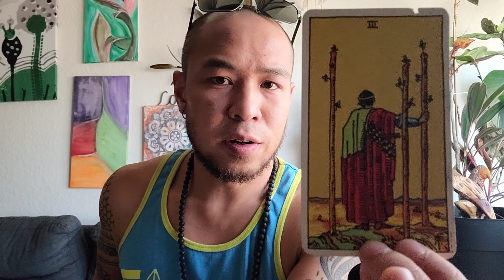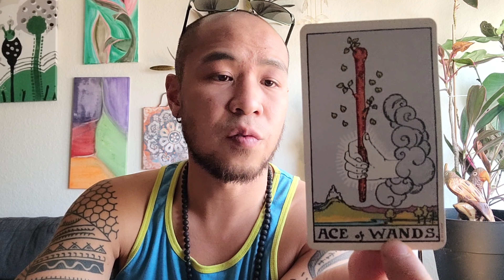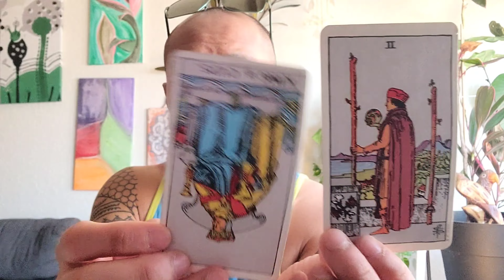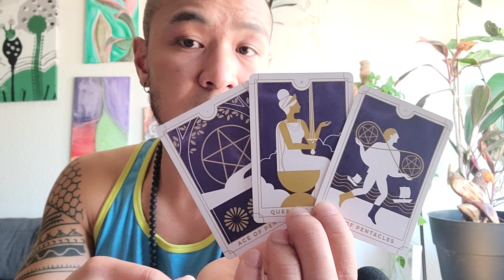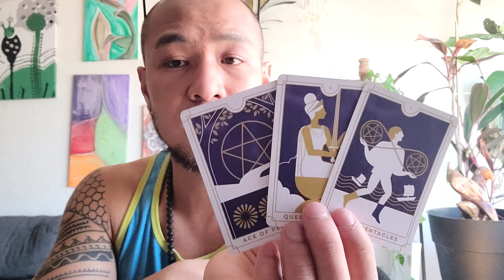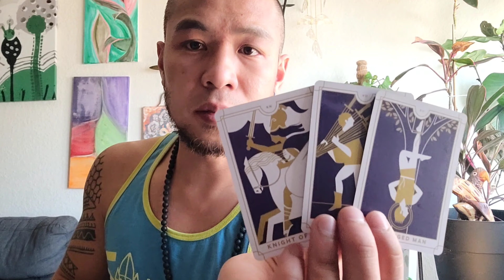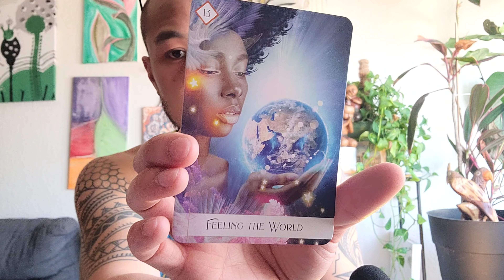♋️Cancer💫 The World Is Sending You Love!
♋️Cancer💫  The World Is Sending You Love! General tarot reading- Hope the message helps!

Credit-
Katori Walker/ Obsessed Pt 1(Instrumental Version)
King Sis/ I Wanna Fall (Instrumental Version
John Barzetti/ When I Realized
Rebecca Mardal/ Sunday Coffee
00:00 Introduction
02:47 General reading
08:44 Message from universe